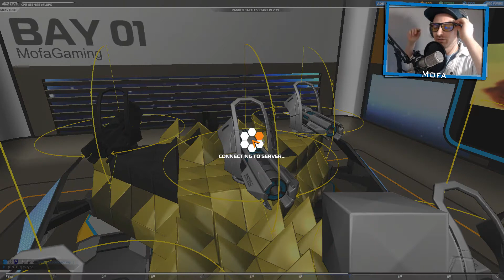[LETS PLAY] Robocraft #71 Mofa & Friends #4 | German/deutsch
Mit im Video dabei:
-Der Kacki
-Justin103
-ValiZockt

Euer Mofa